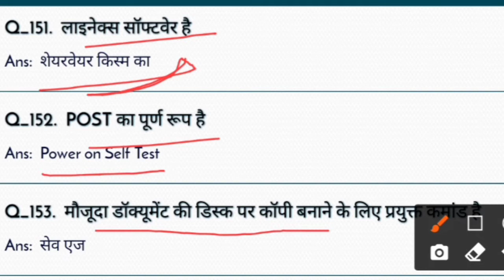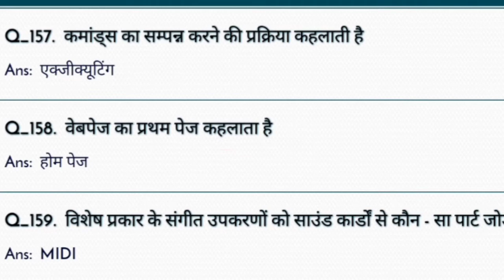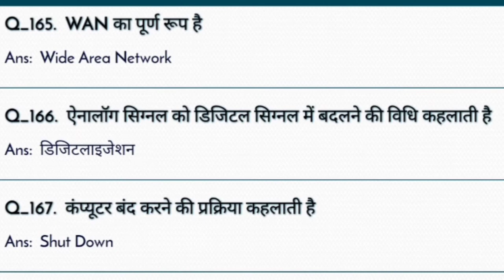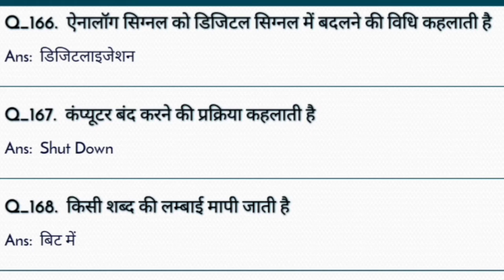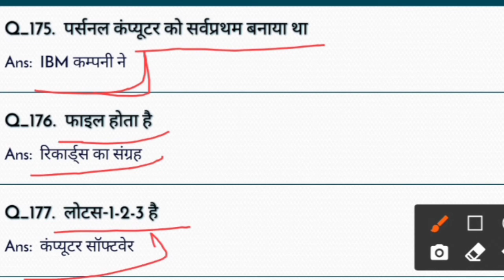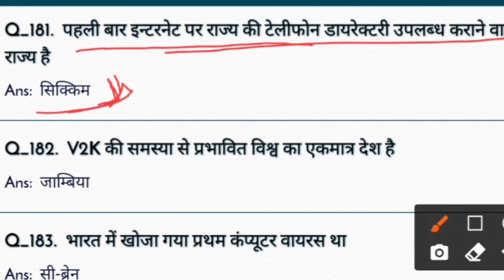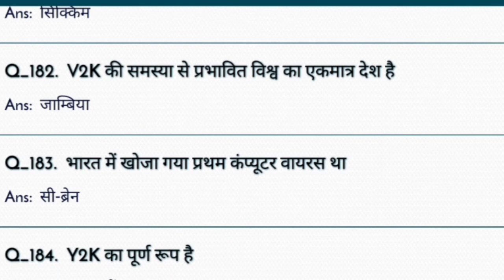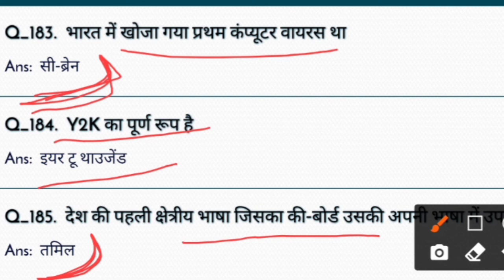One liner important question of computer part -6 for all govt job exam prepration /by ashish tiwari.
🅰️Kku - Gyan Tak Preparation for all exam Notes. SSC, NTPC , RRB, UPSC , NEET ALL NOTES Govt. Job details and preparation.
 IN this video we have discuss about the computer imp. ques. this video will help you in all govt job exam.

As you all know the important of this video, it take part in all examinations including UPSC SSC BANKING ,DEFERENCE, RAILWAY, and other central and state level competitive examinations. Govt job preparation free, Govt.job vacancy details. on this channel you can get Best notes for current affairs,gk, reasoning, aptitude,and general English, chemical engineering classes,and technology facts.Entertainment and comedy funny videos and mobile technology facts. history, economics , hindi, math and reasoning and general english these all topics you can see in my playlist videos. Entertainment videos and mobile technology facts.

Our previous video playlist link :-

 LOGICAL REASONSING AND INTELLIGENCE 5000 Gk QUIZ RANDOM CHAPTER.
how to do.. videos
general english
 खेल जगत imp
 mobile and tech gyan videos
math and aptitude

PHYSICS
हिन्दी - (भूगोल) Geography

Tags Related to our channel and videos